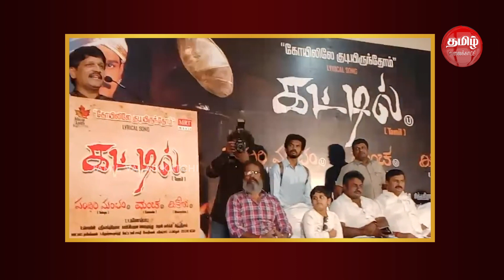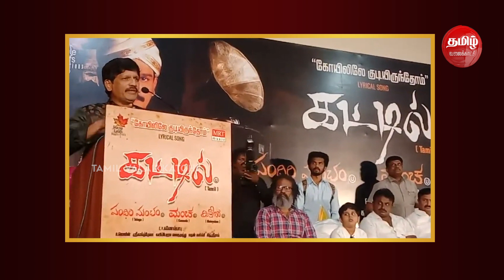மராத்தி பெண் தமிழ்ப் பெண்ணாக பார்க்கும் அளவுக்கு சிருஷ்டி டாங்கே நடிப்பு -இயக்குநர் கணேஷ் பாபு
கட்டில் படத்தின் 'கோயிலிலே' சிங்கிள் வெளியீடு | Kattil Movie Single Track Launck | Tamil Valaikkatchi

அமைச்சர் வெள்ளக்கோவில் எம்.பி.சாமிநாதன் வெளியிட்ட கட்டில் படத்தின் லிரிக் பாடல்

EV கணேஷ் பாபு இயக்கி நடித்துள்ள படம் 'கட்டில்'. இந்த படத்தில் சிருஷ்டி டாங்கே கதாநாயகியாக நடித்துள்ளார். இந்த படத்திற்கு பிரபல எடிட்டர் லெனின் திரைக்கதை, வசனம் எழுதி, எடிட்டிங்கை கவனித்துள்ளார்.

பரம்பரை கெளரவம், பாரம்பரியம் ஆகிய ஒரு தலைமுறையில் இருந்து அடுத்த தலைமுறைக்கு எடுத்துச் செல்வதை போல் 200 ஆண்டுகளுக்கும் மேல் பழமையான கட்டிலை ஒரு குடும்பம் எப்படி பாசத்தோடு பாதுகாக்கிறது என்பது தான் படத்தின் கதை. இந்திய கலச்ச்ச்சாரத்தை மையமாக மையமாக வைத்து உருவாக்கி உள்ள இந்த படம் தமிழ், தெலுங்கு, மலையாளம் ஆகிய மொழிகளில் வெளியாக உள்ளது.

மர்மதேசம் புகழ் எழுத்தாளர் இந்திரா செளந்திரராஜன் இந்த படத்தில் மிக முக்கிய ரோலில் நடித்துள்ளார். அதே போல் இயக்குனர் சிகரம் கே.பாலச்சந்தரின் மருமகள் கீதா கைலாசம் இந்த படத்தின் மூலம் நடிகையாக அவதாரம் எடுக்கிறார். இந்தப் படத்தில் நான்கு பாடல்கள் இடம்பெற்றுள்ளன. இந்த படத்திற்கு கவிப்பேரரசு வைரமுத்து பாடல் எழுத ஸ்ரீகாந்த் தேவா இசையமைத்துள்ளார். இதில் சித் ஸ்ரீராம், 'கோயிலிலே' என்கிற பாடலின் சிங்கிள் டிராக் இன்று வெளியிடப்பட்டது.

விழாவில் செய்தி மற்றும் விளம்பரத்துறை அமைச்சர் வெள்ளக்கோவில் எம்.பி.சாமிநாதன் கலந்துகொண்டு வெளியிட்டார். நடிகை சிருஷ்டி டாங்கே, நடிகர் சம்பத்ராம், நடன இயக்குநரும் நடிகையுமான மெட்டி ஒலி சாந்தி, ஒளிப்பதிவாளர் வொய்டாங்கில் ரவிசங்கர், இசையமைப்பாளர் ஸ்ரீகாந்த் தேவா, விருகம்பாக்கம் எம்.ல்.ஏ. பிரபாகர் ராஜா உட்பட பலர் கலந்து கொண்டனர்.